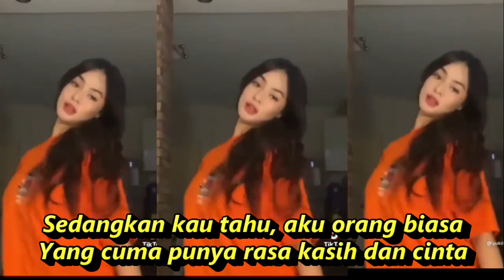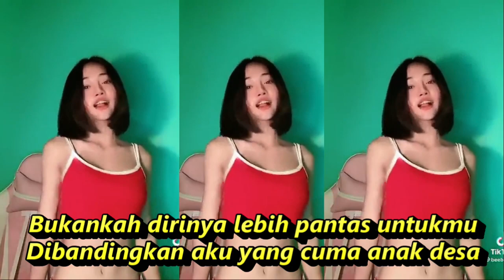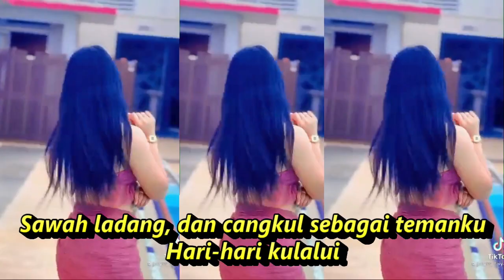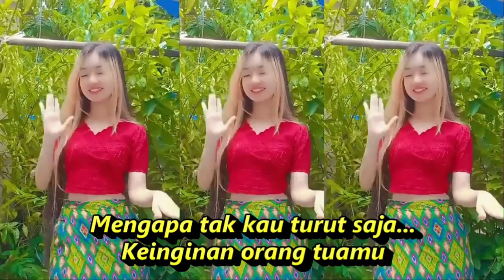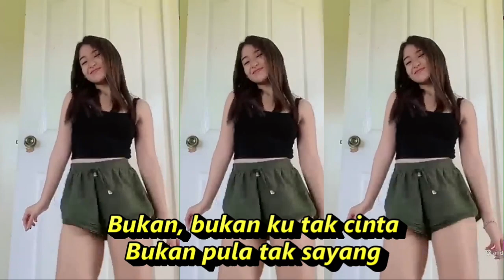ORANG BIASA DANGDUT FULL GOYANG KOMPILASI YOUTUBE SHORT & TIKTOK HOT DANCE SEGER SEGER@totototo8492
Orang Biasa
Lagu Ricky Likoer
Lirik
Apa yang membuat dirimu
Bertahan 'tuk mencintaiku
Sedangkan kau tahu, aku orang biasa
Yang cuma punya rasa kasih dan cinta
Mengapa tak kau turut saja...
Keinginan orang tuamu
Bukankah dirinya lebih pantas untukmu
Dibandingkan aku yang cuma anak desa
Bukan, bukan ku tak cinta
Bukan pula tak sayang
Kepadamu, oh kasihku
Ku takut kau tak bahagia
Sawah ladang, dan cangkul sebagai temanku
Hari-hari kulalui
Itulah kehidupanku
Kuhargai ketulusanmu
Takkan kunodai kesucianmu
Keinginan orang tuamu
Kepadamu, oh kasihku
MUSIK BY UGS CHANEL
pexels - A woman wearing white lingerie doing sexy dance
Dangdut koplo
Kopo dangdut
Tepung kanji
Los dol
Banyu moto
Apakah itu cinta
Gaun merah
Berbeza kasta
Ku puja puja
Koplo time
Koplo Jawa
Koplo Banyuwangi
Koplo again
Koplo Adella
Koplo bunga
Koplo campursari
Koplo campursari mp3
Koplo chord
Koplo cinta
Koplo DJ
Koplo duet
d'rosta koplo
Koplo edan
Koplo egois
Koplo full
Koplo ful
Koplo gendang
Koplo gerry
Koplo gelandangan
Koplo hadirmu bagai mimpi
Koplo hits
Koplo palapa
Koplo India
dangdut karaoke
dangdut remix
dangdut lawas
dangdut Amelia
Dangdut academy
dangdut Asia
Dangdut akustik